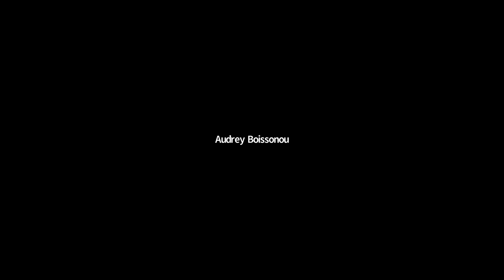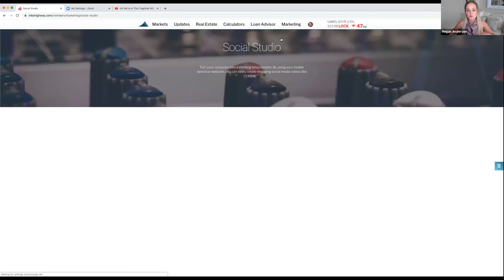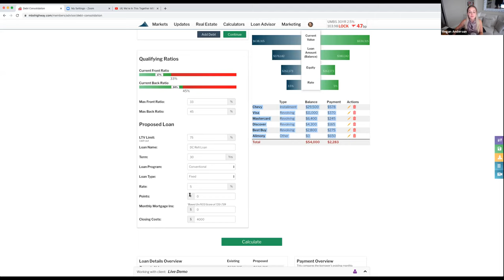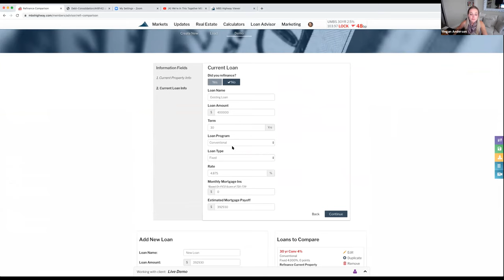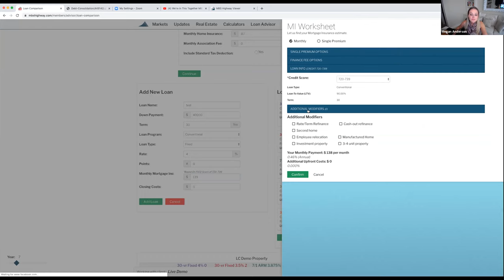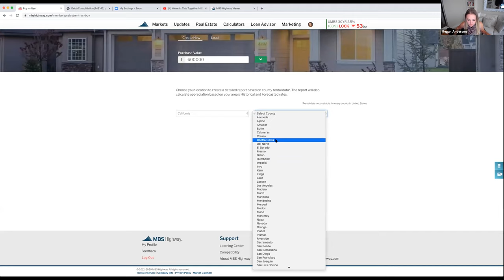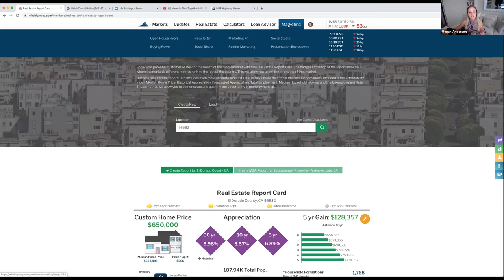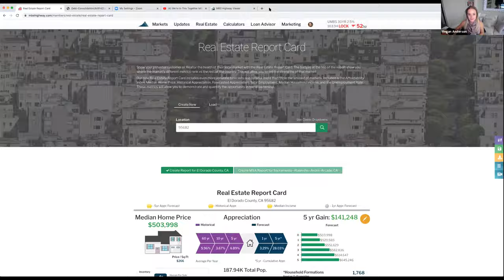Start your week with Barry Habib